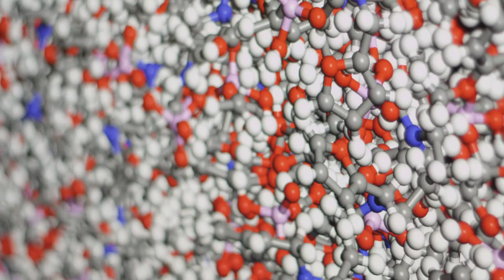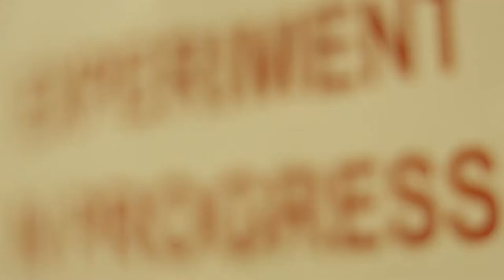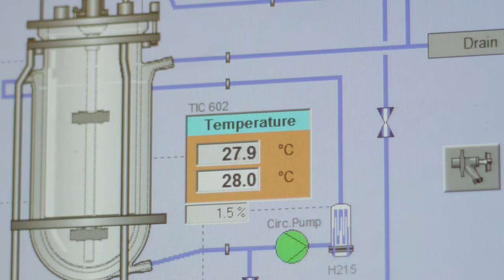Joint Bio-Energy Institute (JBEI)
The most abundant organic material on earth is lignocellulosic biomass or non-food plant fiber. JBEI’s mission is to convert biomass to biofuels. The goal is to provide the nation with clean, renewable transportation fuels identical to gasoline, diesel and jet fuel.

Inside JBEI’s Emeryville laboratories, researchers are using the latest tools in molecular biology,  chemical engineering, computational and robotic technologies, and pioneering work in synthetic biology to transform biomass sugars into energy-rich fuels.

Learn more are: JBEI